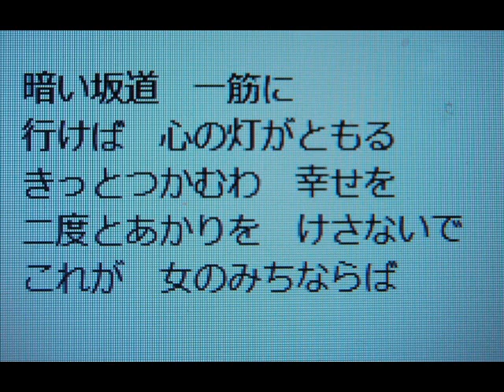「女のみち」 小原雄太郎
宮　史郎とピンカラ兄弟が歌った懐かしの名曲「女のみち」を、カラオケで小原雄太郎が歌いました。